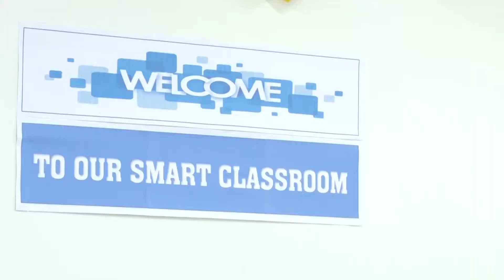Hinterland education re-positioned to eliminate inequalities – Pres. Granger